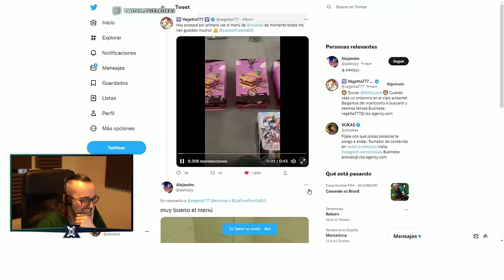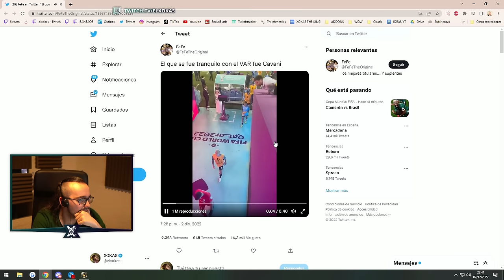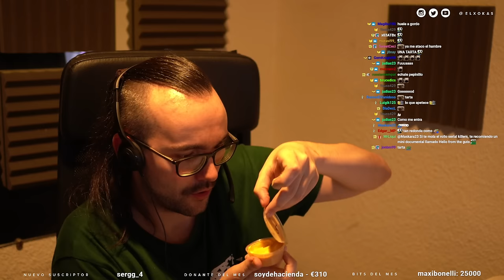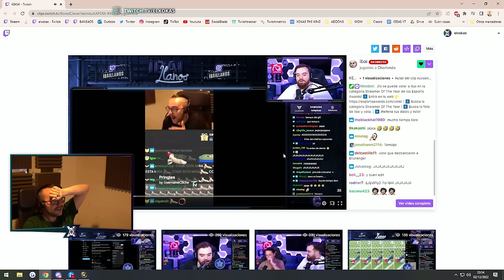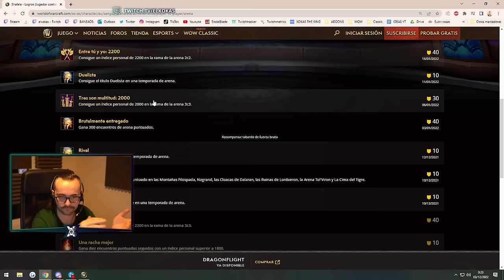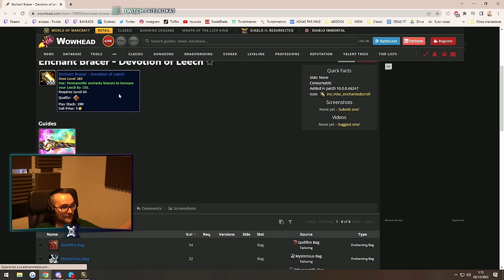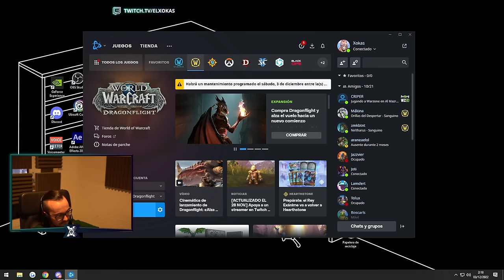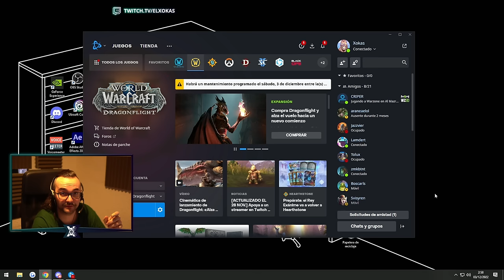🔴 ¡ARENAS y PVP A FULL! 🐉 WOW: DRAGONFLIGHT #5 | Xokas